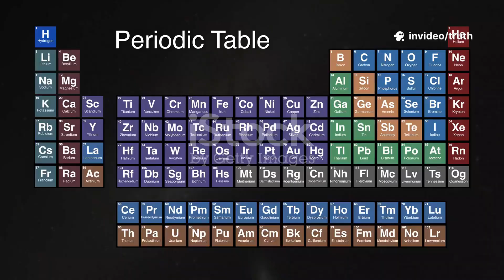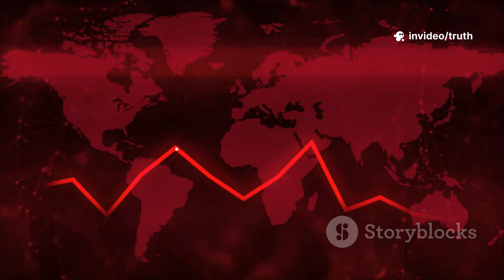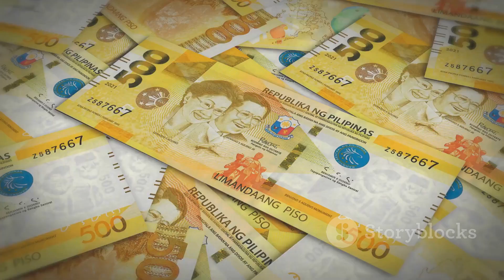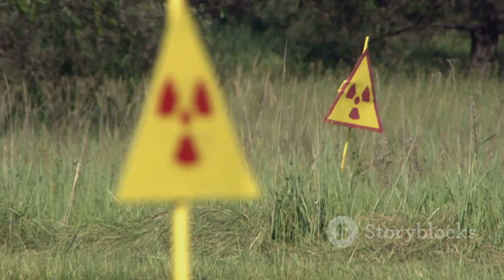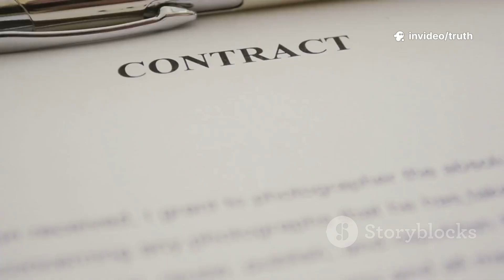Philippines’ Billion-Dollar Secret: Rare Earth Riches Revealed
Discover the untold story behind the Philippines' vast rare earth mineral reserves and why global powers are racing to secure these hidden treasures! In this eye-opening 10-minute documentary, we reveal how these billion-dollar resources could reshape the future of technology, energy, and geopolitics. From the mining sites to the global market demand, understand the critical role the Philippines plays in the rare earth supply chain and what it means for the world economy. Packed with fascinating facts, expert insights, and surprising reveals, this video will keep you hooked till the very end. Don't miss out on uncovering the secrets that could change everything!

OUTLINE:

00:00:00 Ang Bilyon-Bilyong Lihim sa Ilalim ng Lupa ng Pilipinas
00:00:43 Ano Nga Ba ang mga "Rare Earth"? Ang Panggatong ng Makabagong Mundo
00:03:13 Isang Aksidente, Isang Pag-asa
00:07:16 Pagsukat sa Yaman
00:10:04 Ang Mukha ng Pag-asa at Pagsisikap
00:10:50 Pag-unlad o Panganib?
00:11:29 Isang Mabigat na Pananagutan
00:12:07 Matalinong Pamamahala
00:12:50 Isang Panawagan para sa Pilipi